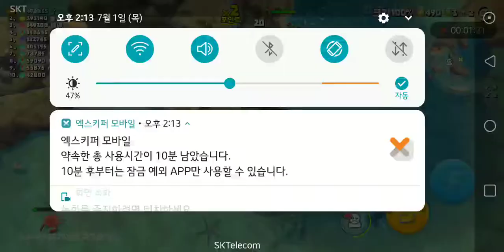king of crabs 악마게 메가빅 🦀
까만 머리앤?빨강머리앤??